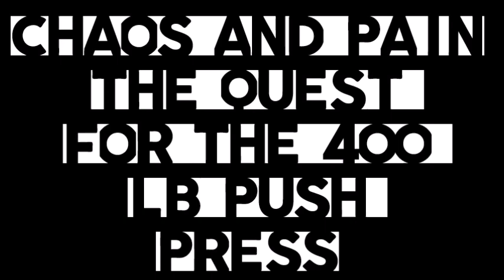Jamie Lewis Behind the Neck Push Press 180kg (Soft Lockout)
Still working on holding onto that lockout, but you guys said you want vids, so here's a vid. Singles with 160, 170, and 180kg, then repped out with bodyweight at the end of my hour long workout... and nearly passed out after racking it.